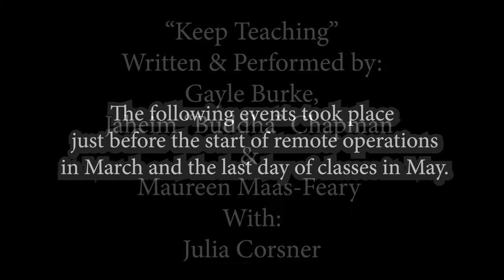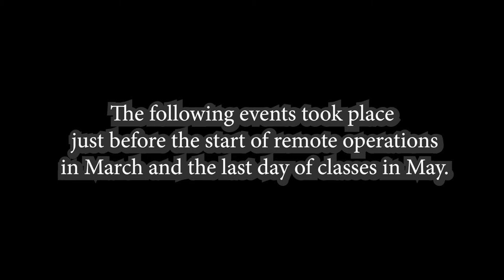Keep Teaching: A Vignette Detailing the Challenge of Remote Learning During the Pandemic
“Keep Teaching”
Written & Performed by:
Gayle Burke, Jaheim “Buddha” Chapman & Maureen Maas-Feary

With:
Julia Corsner